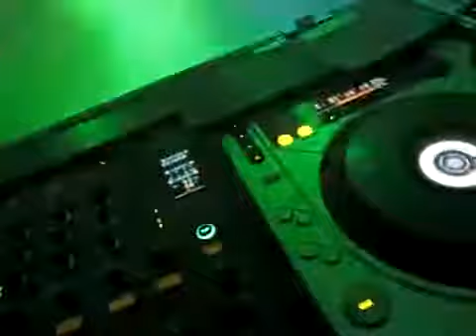Music-Town.dk på job!